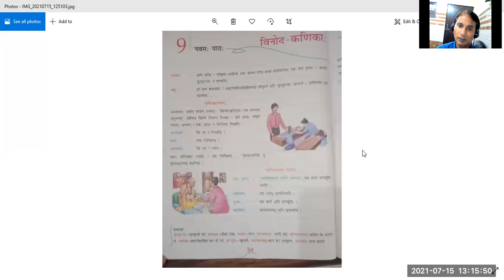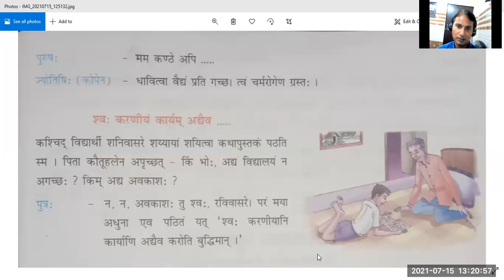Class-7, Sub-Sanskrit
Lesson-9